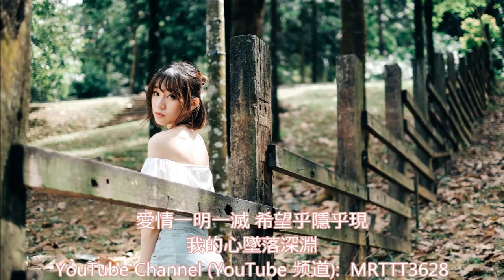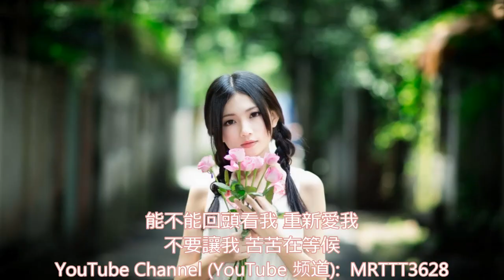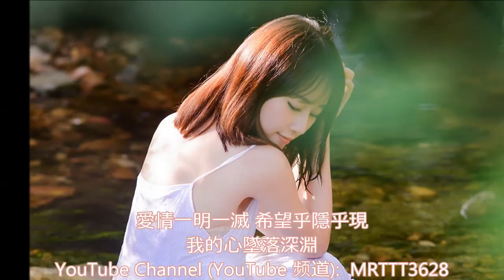請不要冷冷對我 - 溫兆倫 Deric Wan (唱) Bài Hát Tiếng Hoa – Chinese song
免責声明: 本影片純為音乐分享, 景片里的音乐和照片版权为该所属公司所有, 若有侵权请留言告知移除, 谢谢

請不要冷冷對我 - 溫兆倫 Deric Wan (唱)
作詞: 陳樂融  作曲/編曲: 徐嘉良
Bài Hát Tiếng Hoa – Chinese song

寂寞像風雨敲打著我
一條漫長路陪著我
生命本就是一首悲傷的歌
思念像流星沉默飛過 無怨無尤
只想對你說我愛你愛到痛
你總是冷冷對我
無情對我 寧願讓我
獨自在夢裡走
愛情一明一滅 希望乎隱乎現
我的心墜落深淵
能不能回頭看我 重新愛我
不要讓我 苦苦在等候
怕你一放手
留給我都是錯
你總是冷冷對我
獨自在夢裡走
我的心墜落深淵
怕你一放手 留給我都是錯
你總是冷冷對我
獨自在夢裡走
我的心墜落深淵
你總是冷冷對我 無情對我
寧願讓我 獨自在夢裡走